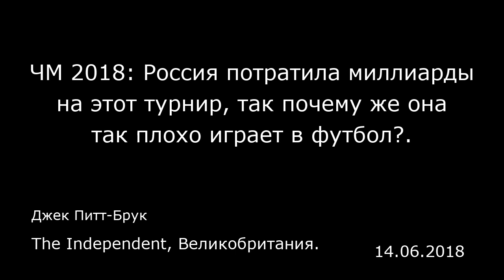ЧМ 2018: Россия потратила миллиарды на этот турнир, так почему же она так плохо играет в футбол?.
The Independent, Великобритания.
Джек Питт-Брук
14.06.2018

Москва потратила восемь лет и почти 700 миллиардов рублей на подготовку к этому Чемпионату мира по футболу, не жалея сил, устраивая турнир, чтобы показать миру, чего может достичь современная Россия, гордо стоя особняком.  Но когда в четверг команда Станислава Черчесова выйдет на поле, чтобы сразиться с командой Саудовской Аравии, россияне, скорее всего, покажут себя совершенно с другой стороны. И, несмотря на то, что этим летом они будут играть у себя дома, не стоит рассчитывать, что Россия на кого-то произведет впечатление, кого-то развлечет и, вполне возможно, она никого не победит. После Саудовской Аравии будет еще труднее, поскольку российской команде предстоит сразиться с Египтом, а затем с Уругваем. Не стоит исключать и того, что она выйдет из группового этапа.  Для России это стало бы ударом по самолюбию, уязвило бы ее гордость, но в таком случае гордость России, проявляющаяся в ее обособленности, изолированности, и является причиной бедности ее команды. Достаточно оглянуться и посмотреть на историю московского «Динамо» середины 2000-х годов.  Вскоре начали приезжать игроки, многие из них — из команды «Порту», которая выиграла Лигу чемпионов с Жозе Моуринью в 2004 году. Самым известным был Манише, перешедший в команду за 16 миллионов евро, приехал и его младший брат Жоржи Рибейру. Команду пополнили Коштинья, Дерлей и Юркас Сейтаридис из «Порту», Денни и Джозеф Энакархире из «Спортинга», Нуну Фрешо из «Боавишты», Луиш Лоурейру и Сисеру из «Браги», а также никому не изв...